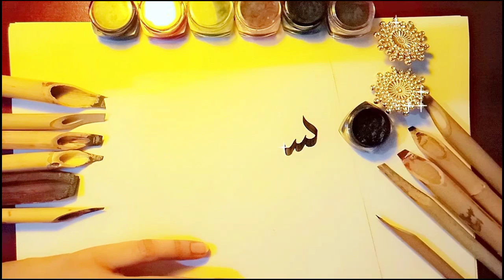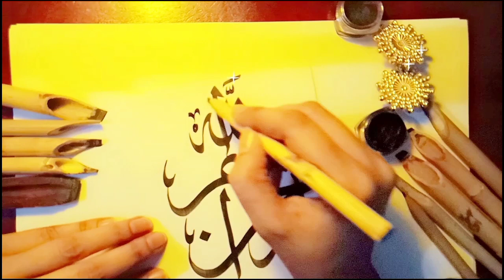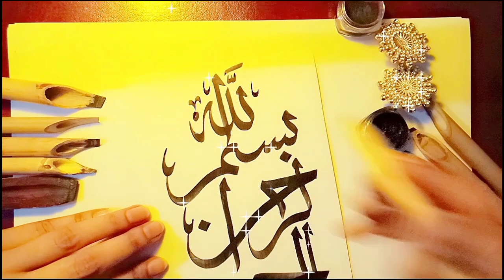BISMILLAH CALLIGRAPHY IN THULUTH /ARABIC CALLIGRAPHY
ASSALAMUALAIKUM.
 For todays video, i'm going to do tutorial on how to write easy arabic calligraphy step by step.

Material:
Bomboo Qalams
Inks
Colorful inks
Glossy sheets
Paper
Calligraphy sheets